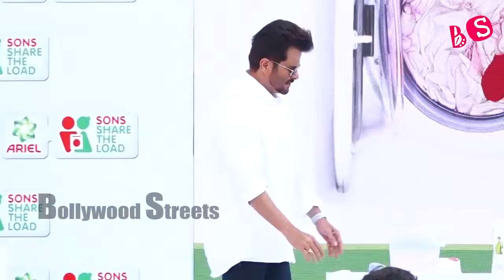ANIL KAPOOR at Ariel Guinness World Record Of The Largest Laundry Lesson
Reporter: Durgesh Tiwari
Editor: Bollywood Streets Team

Bollywood Streets brings you the latest news, Celebrities spotted, entertainment news, reviews, gossips, first look, box office collections, Movie trailers, songs, TV, TV serials, and news and much more.